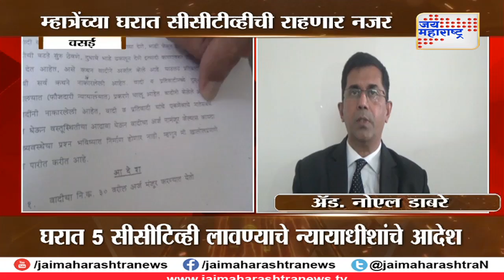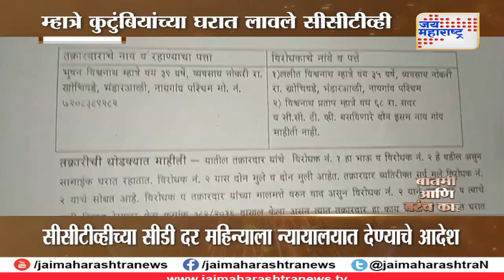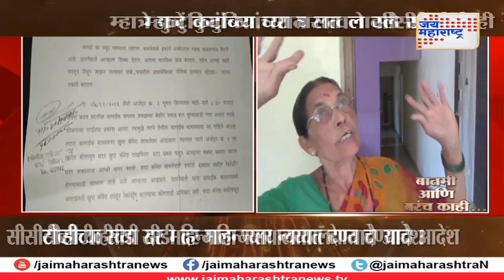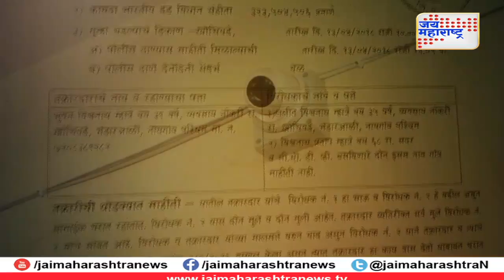बातमी आणि बरंच काही - 'सूनबाई' वर CCTV 200418